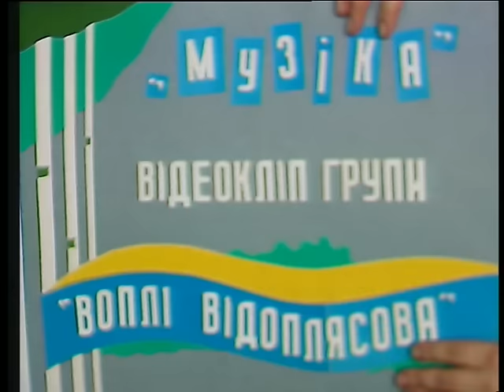Воплі Відоплясова — Музіка [Official Video]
Команда етнофесту «Країна Мрій» та його натхненник Олег Скрипка вже більш ніж 15 років тримають культурний фронт на захист і популяризацію українського Різдва на супротив домінуючого несмаку і панування пострадянської сурогатної спадщини святкування зимових дат.

Минулі роки незалежності наше суспільство в більшості перебувало в історичній амнезії і невігластва відносно нашої давньої чарівної різдвяної традиції, сповненної глибокого сакрального змісту і мистецької краси. Колядки і щедрівки, вертеп, маланка і водіння кози, різдвяні страви, частування і віншування все це було приховано у дальні підвалини нашої суспільної пам’яті.

І саме зараз, коли ще доси ворожий чобіт топче наші землі, символічно, українці переходять на святкування Різдва синхронно з усим світом та вертається до свого природнього стилю відзнаки з шопкою, вертепом і колядками. І саме тому ми гречно запрошуємо вас, ваших діточок і всю вашу родину 30 грудня у PARKOVY на чарівну мистецьку містерію «ВЕЛИКА РІЗДВЯНА КОЛЯДА»!

🎄Великий Різдвяний Ярмарок
🎄Стародавній Сокиринський Вертеп ( реконструкція 18 століття )
🎄Великий Благодійний Різдвяний Бал у супроводі НАОНІ Оркестра та ВВ!
🎄Дорослі й маленькі колядники
🎄Дитячі забави і майстер класи
🎄Етно фейшн
🎄Етно ді-джеї
🎄Народні танці
🎄Смаколики і, звісно, Олег Скрипка щиро вас зустрінуть, зігріють і розважуть та про Різдво усе розкажуть на яскравих і незлічених локаціях КВЦ Парковий, в теплі, затишку, у вишуканій святковій атмосфері та безпеці ( схованка на випадок аларму у близькому доступі ).

Тож приходьте всі натхненні та костюмовані відповідно до наших традицій та вашої нестримної фантазії стосовно Вертепу, Маланки і Різдва.

☝️Найліпші ветепні зірки та маски отримують у подарунок авторське вино 🍷 «Країна Мрій», а нашим славним воякам спільним зусиллям зберем з вами благодійну поміч🇺🇦

❗️Вхід дітям до 10 років безкоштовний та військовим за наявності посвідчення УБД.

PARKOVY
Брама «Зимової Країни Мрій» відкривається о 15:00

До зустрічі у царині Вкраїнського Різдва!

Що б таке зробити,
Коли нема роботи?
Чи то пляшку з друзями розпити,
Чи книжку почитати?
А то наче щось там голову стискає,
Щось таке тихенько в голові дрімає,
Щось таке ніякове наче позіхає.
Можна трохи попоїсти,
Трохи подрімати,
Книжку потім взяти в руки,
Трохи почитати.
Як її читаєш,
Наче там якесь точило
Бороздить твій мозок, наче
Поглиблює думки.
Думку в мозці карбувати -
Заняття потрібне,
Бо побільше мислів мати
Дуже необхідно.

Музіка.